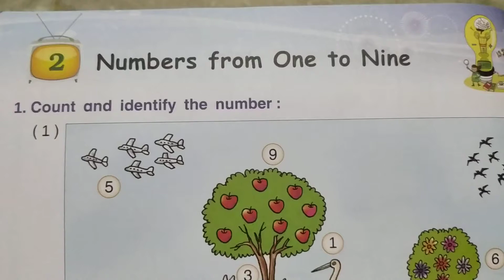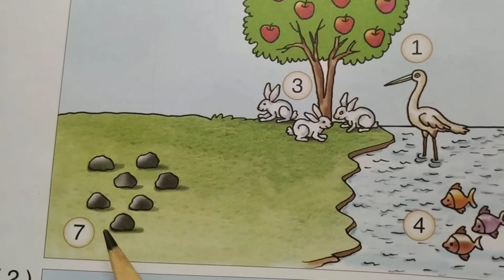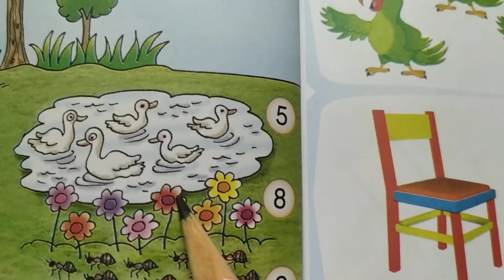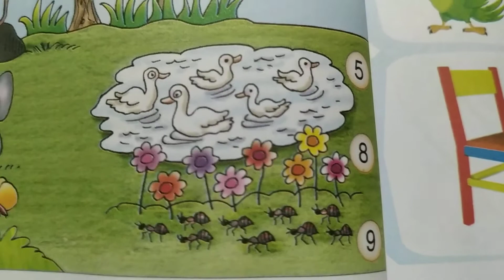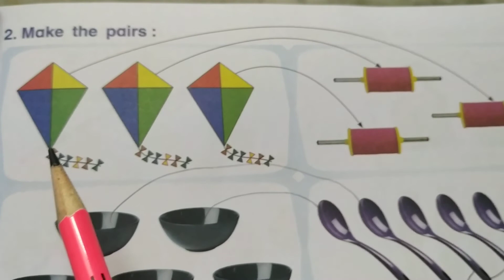Std 1 Math magic workbook chap 2 page 38,39 Numbers from one to nine